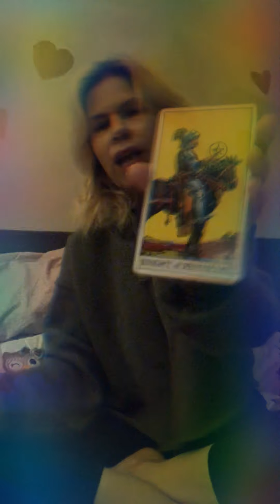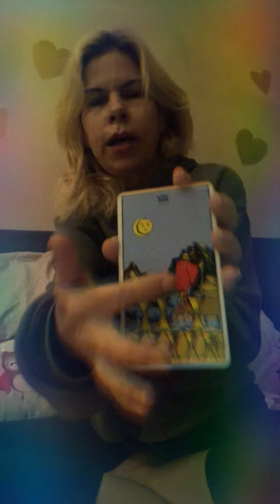Tarot card reading. Sort and shuffle for elements and zodiac signs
Wheel of Fortune!!! Someone is gonna be lucky, lucky, lucky!! Reading to follow in next video part 2 with zodiac.  Who’s this lucky sign?  Time will tell.  I’ll get this reading under way shortly.  December 1-7,2019.  Or when you see this it’s for you.